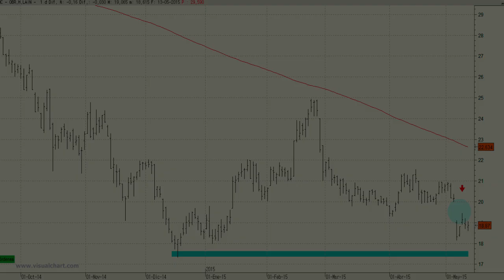Vídeo análisis técnico de OHL